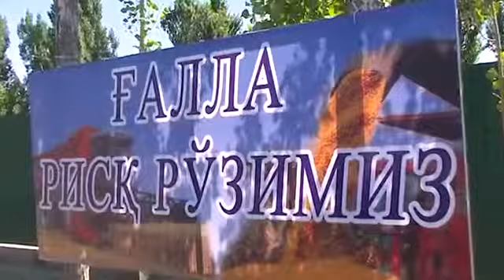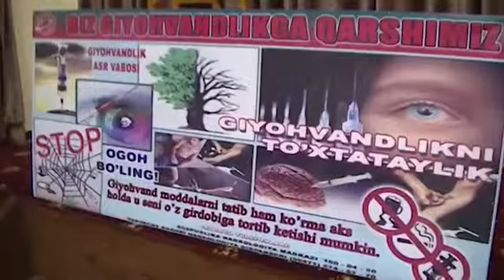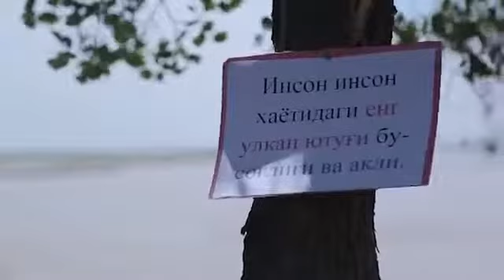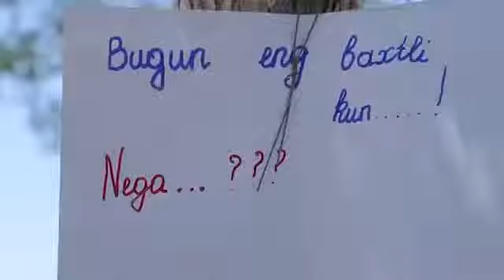11.06.2019 TO'RTKO'L TUMAN YANGILIKLARI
SHUNI USTIGA BOSING TO'RTKO'L TUMAN ENG SO'NGI YANGILIKLARDAN BOXABAR BO'LING ALBATDA BIZDA.  BIZNI KANALIMIZGA QO'SHILGANINGIZ UCHUN OLDINNAN RAXMAT SALOMAT BO'LING.
✅ REKLAMA
✅ ELONLAR
🗣 QABUL QILAMIZ
✅  TAKLIFLARXAM KIRITISHINGIZ O'ZINGIZNI QIZIQTIRGA MALUMOTLAR NI XAM TOPIB BERISHGA XARAKAT QILAMIZ.